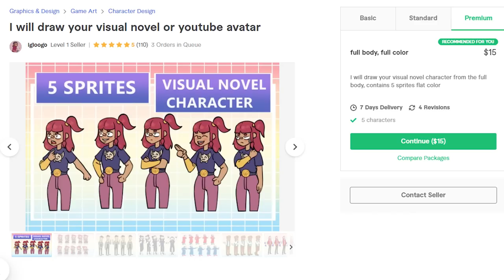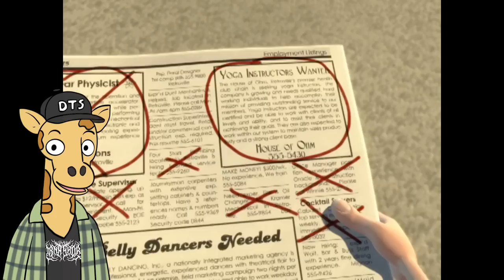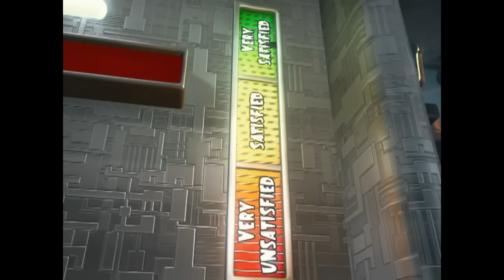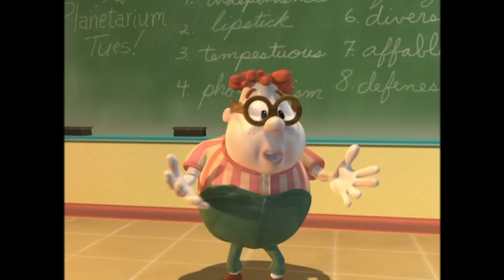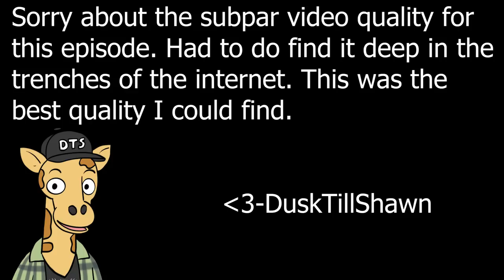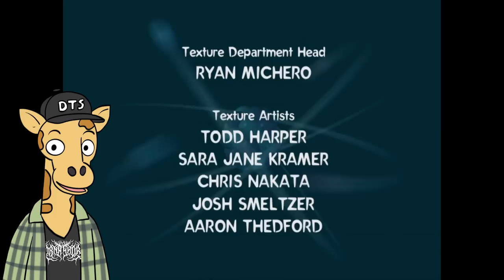The BEST Inventions created by Jimmy Neutron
Jimmy Neutron was a show that I really feel helped transition Nickelodeon into the network we know it as now, whether that be a good thing or bad thing. It's a show that I personally regard as being one of the last good Nicktoons. In some ways it gives me mixed emotions, but all in all, it was a good show, especially the early episodes. The biggest thing that always intrigued me about the show was all of the different inventions that Jimmy created throughout the duration of the series. That's why today, on our nostalgic walk down memory lane, we are looking at the best inventions created by Jimmy Neutron.